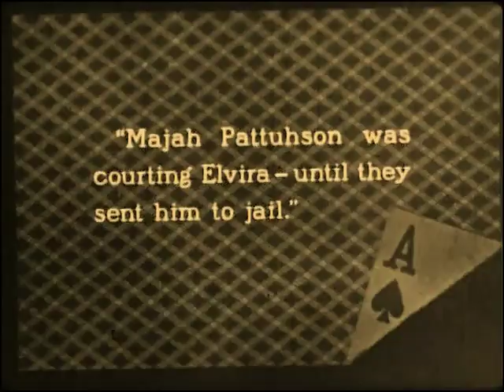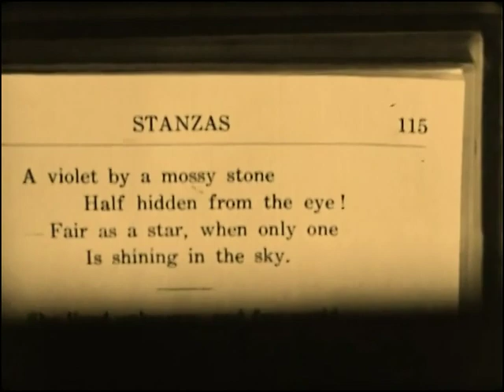The Fighting Coward 1924 - Mary Astor, Culleen Landis, Phillys Haver - Best Quality video